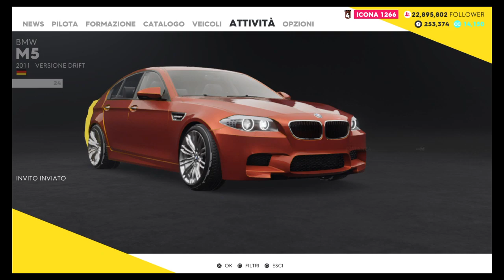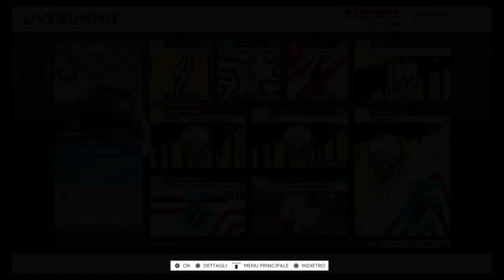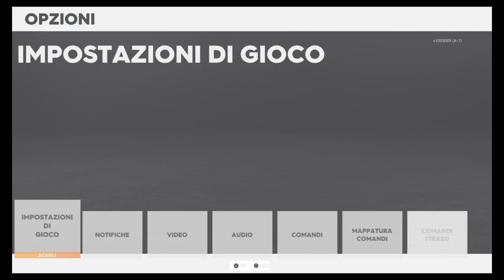the crew 2 | bmw addict p2